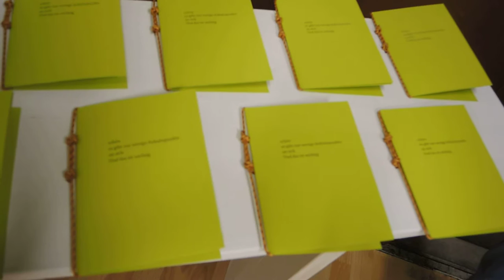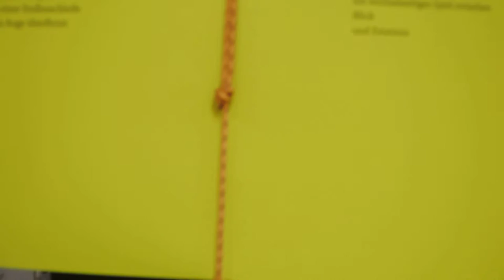Künstlergespräch mit Yolanda Esther Natsch und Martin Jakob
Die beiden Künstler Yolanda Esther Natsch und Martin Jakob im Gespräch in ihrer gemeinsamen Ausstellung in der FAQ Galerie in Basel im Dezember 2016.